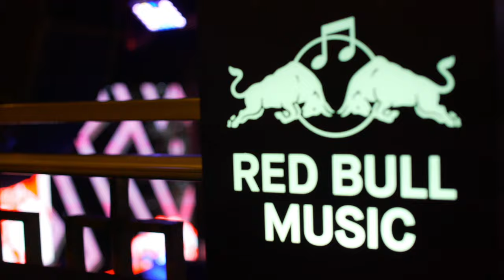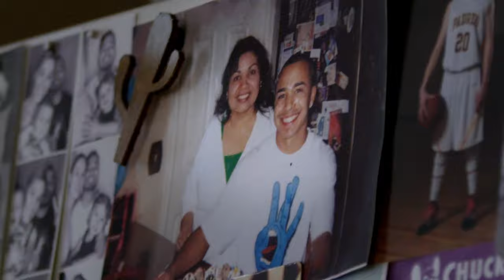One for All: The DJ Chris Villa Story - Official Trailer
Rising star DJ Chris Villa competes in the Red Bull 3Style World Championship (the "Olympics of DJ-ing") as one of 6 US Finalists. Drama unfolds as Chris perseveres through the challenges of marriage and fatherhood to create a winning set. 🏆

Production Company: Vangelis Films 2021
Director: Jeremy A. Lopez
Executive Producers: Jeremy A. Lopez, Kellen Garner, Brigette Garner, Stephen Grutzius.